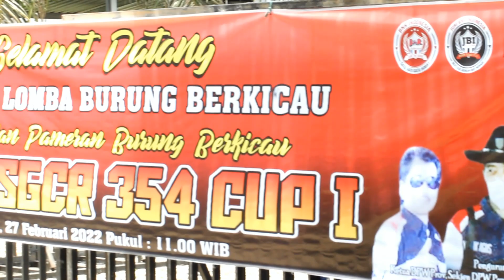KACER "LINTAS" MAMPU BERSAING DI KELASNYA // KICAU MANIA LEBONG // TALO BROTHER SF // BENGKULU